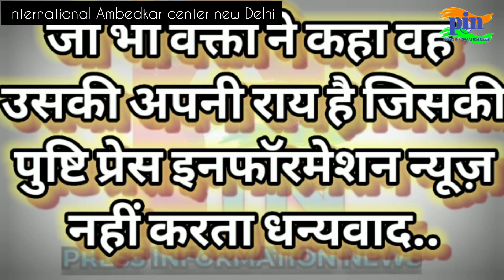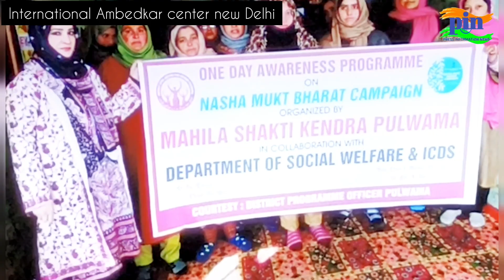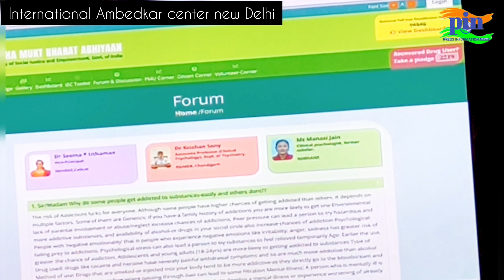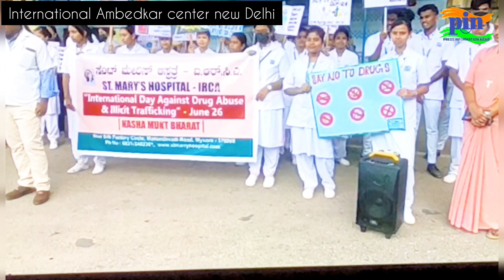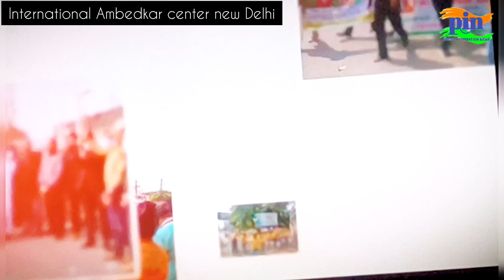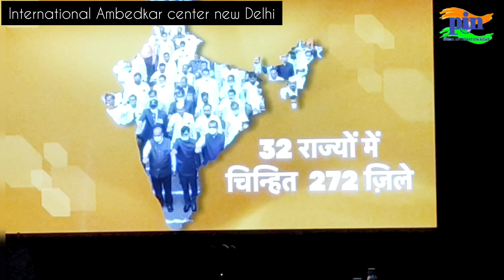Nasha Mukt Bharat Abhiyaan-MoU signed Department of SJ& Empowerment & Braham kumaris Today (NMBA)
Substance use disorder is an issue which is adversely affecting the social fabric of the country. Dependence to any substance not only affects the individual’s health but also disrupts their families and the whole society.  Regular consumption of various psychoactive substances leads to dependence of the individual. Some substance compounds may lead to neuro-psychiatric disorders, cardiovascular diseases, as well as accidents, suicides and violence.  Therefore, substance use and dependence needs to be viewed as a psycho-social- medical problem.

To curb the menace of drug demand, the Ministry of Social     Justice     and     Empowerment (MoSJE), Government of India has been implementing National Action Plan for Drug Demand Reduction (NAPDDR) which is an umbrella scheme under which ﬁnancial assistance is provided to State Governments. Union    Territory (UT) Administrations   for Preventive Education and Awareness Generation, Capacity Building, Skill development, vocational training and livelihood support of ex-drug addicts, Programmes for Drug Demand Reduction by States/UTs etc.  and NGOs/VOs for running and maintenance of Integrated Rehabilitation Centres for Addicts (lRCAs), Community based peer Led intervention (CPLI) for early Drug Use Prevention among Adolescents and Outreach and Drop In Centres (ODIC) Addiction treatment facilities (ATFs) in Government Hospitals' and District De-addiction Centres (DDACs) in the identified districts.

Nasha Mukt Bharat Abhiyaan (NMBA) is a flagship programme of Ministry of Social Justice & Empowerment which is currently operational in 372 districts of the country with an aim to create awareness about  ill  effects  of  substance  abuse  among the youth, with special focus on higher education institutes, university campuses, schools  and  reaching  out  into  the community  and  garnering  community  involvement   and ownership of the Abhiyaan.  So far 9.50+ crore people reached out so far including 3.10+ crore youth, 2.05 Crore through various activities. More than 3 lakh educational institutions have been reached to read the message of drug de-addiction.